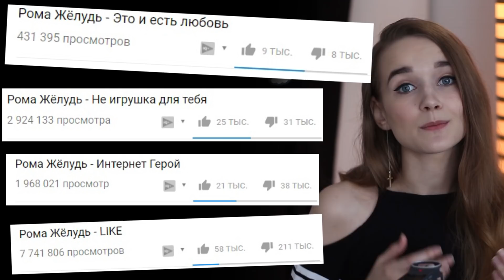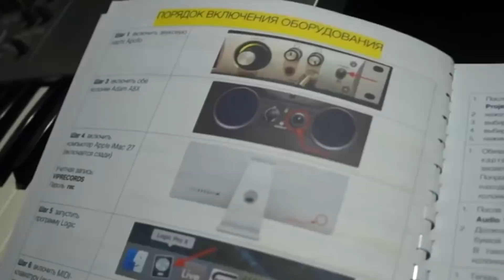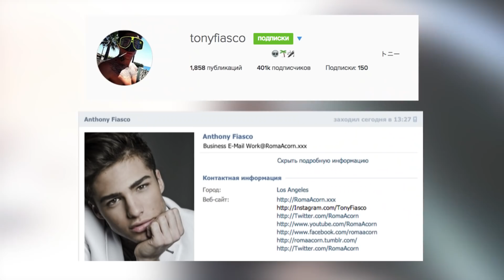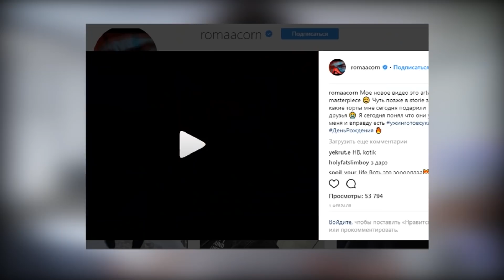РОМА ЖЁЛУДЬ | ГДЕ ОН СЕЙЧАС?